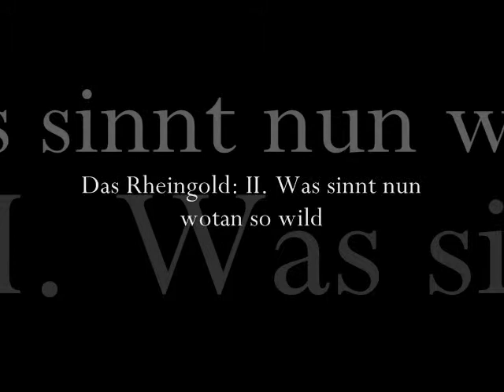Das Rheingold: II. Was sinnt nun wotan so wild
Wiener Philharmoniker, Chor Der Wiener Staatsoper, George London, Eberhard Wächter, Waldemar Kmentt, Set Svanholm
Richard Wagner: Das Rheingold (Solti, Wiener Philharmoniker) [1958], Volume 2

Buylinks

Tracklist

1  Das Rheingold: I. Hör', Wotan, der Harrenden Wort
2  Das Rheingold: II. Was sinnt nun Wotan so wild
3  Das Rheingold: III. Auf, Loge, hinab mit mir!_Hehe!
4  Das Rheingold: IV. Schau, du Schelm!
5  Das Rheingold: V. Nibelheim Hier: Durch Bleiche Nebel Was Blitzen Dort
6  Das Rheingold: VI. Nehmt euch in acht - Sein harren
7  Das Rheingold: VII. Vergeh, frevelnder Gauch! - Was
8  Das Rheingold: VIII. Ohe! Hahaha! Ohe! Hahaha! Schr
9  Das Rheingold: IX. Da, Vetter, sitze du fest!
10  Das Rheingold: X. Gezahlt hab' ich - Nun laat mich
11  Das Rheingold: XI. Bin ich nun frei? - Wirklich frei
12  Das Rheingold: XII. Fasolt und Fafner nahen von fer